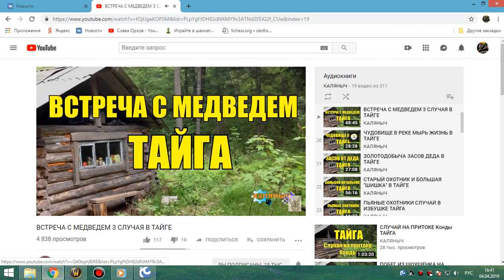40 Рыбалка и кулинарка